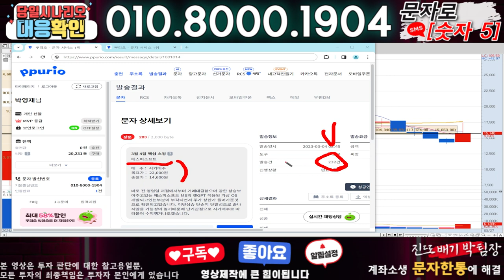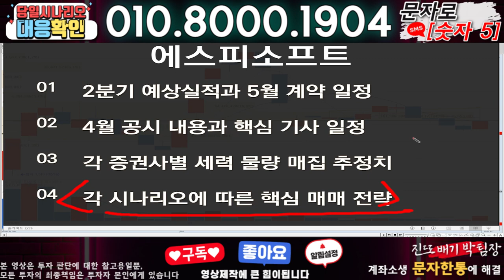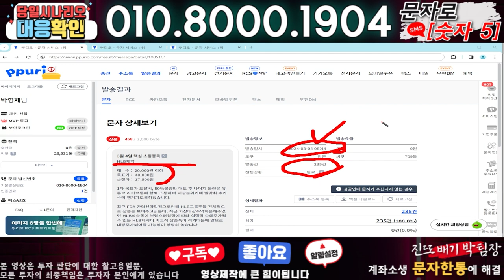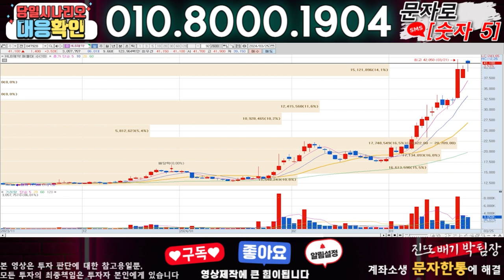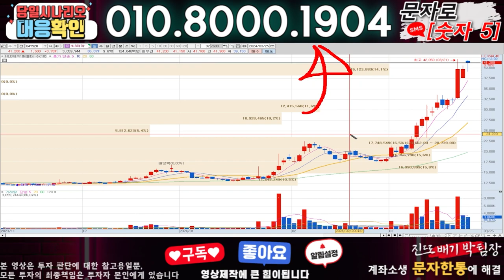에스피소프트 ) 3분전 기습속보-공식입장발표!! 무슨일인가?